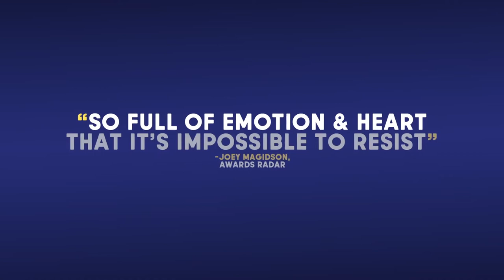Language Lessons 2021 Trailer (Drama)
Language Lessons 2021
Director : Natalie Morales
Writers :  Mark Duplass-Natalie Morales
Stars : Mark Duplass-Natalie Morales-Desean Terry
Genre : Drama